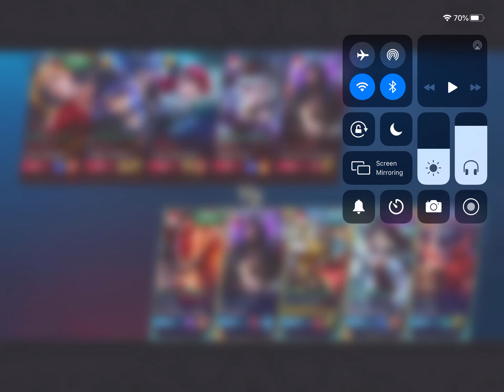Mobile Legends: Bang Bang | JAWHEAD INSANE KILL PULL IT OFF FULL GAMEPLAY